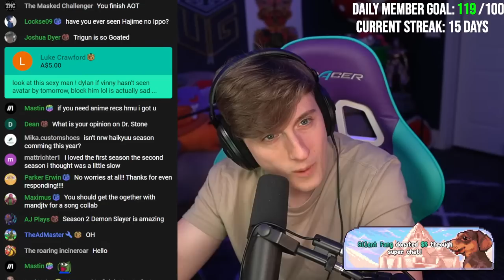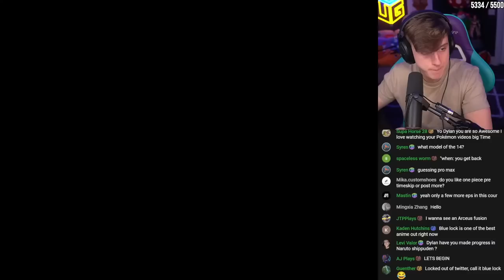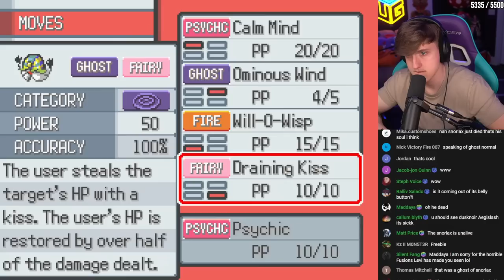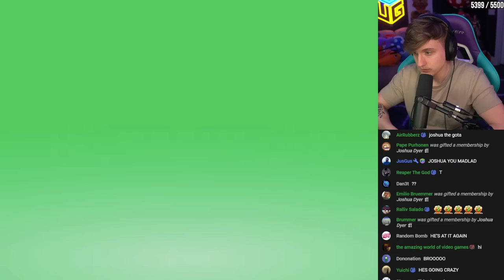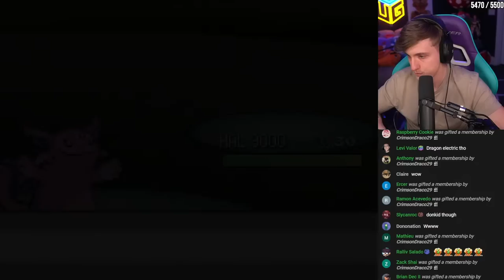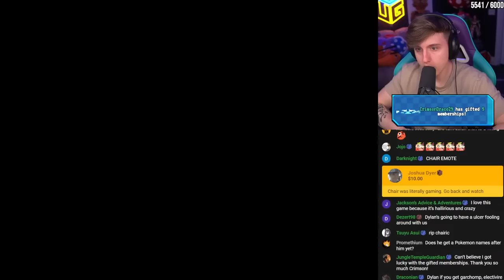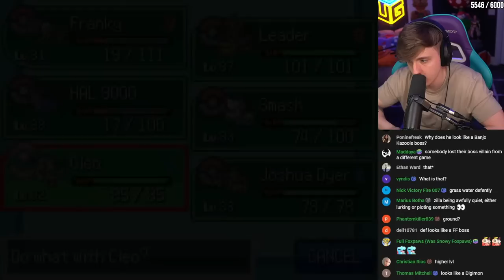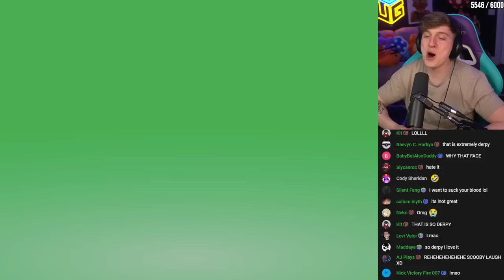WE MADE THE DERPIEST FUSION! | Pokemon Infinite Fusion Nuzlocke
Legend & Infinite Discord Server:
shorturl.at/mDLN1